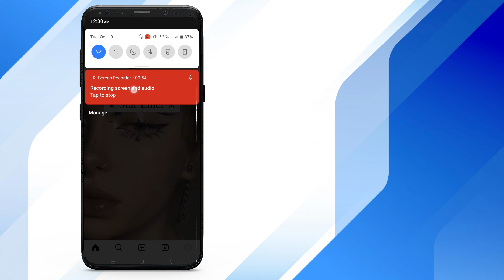How to Fix Instagram Story Video Quality 2024 (Step-by-Step Guide)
Are your Instagram story videos not looking as crisp as you'd like? Fear not! In this step-by-step guide, learn How to Fix Instagram Story Video Quality. Say goodbye to pixelation! 📸✨

📌 Presenting a streamlined step-by-step shortcut guide for your convenience. Hope it helps! 🚀
Step 1: Open the Instagram App on Your Device.
Step 2: Access Your Story Camera by Swiping Right.
Step 3: Record Your Video or Select a Video from Your Gallery.
Step 4: Tap the Magic Wand Icon for Editing Options.
Step 5: Use the Sharpen or Clarity Tool to Enhance Video Quality.
Step 6: Adjust Brightness, Contrast, and Saturation for Optimal Results.
Step 7: Preview Your Enhanced Video and Tap "Your Story" to Share.

📖 Chapters of How to Fix Instagram Story Video Quality:
00:00: Introduction: Instagram Story Video Quality Issue
00:05: Explanation of the Problem: Low Quality Story Videos
00:11: Solution Introduction: Steps to Fix Instagram Story Video Quality
00:19: Step 1: Opening Instagram Profile and Accessing Settings
00:27: Step 2: Navigating to Data Usage and Media Quality
00:35: Step 3: Enabling 'Upload at Highest Quality'
00:45: Verification: Highest Quality Setting Turned On
00:53: Conclusion and Call to Action: Like, Comment, Share, Subscribe, and Bell Icon
00:58: Sponsorship Announcement
01:07: Sponsorship Details and Call to Action
01:12: Closing Message and Sponsorship Reminder
01:28: End of Video and Sponsorship Information